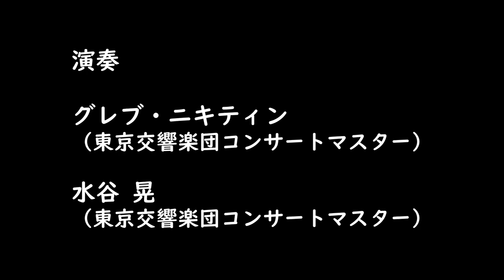おうちでミューザ with 東響 ♪ コンサートマスターズ！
ミューザ川崎シンフォニーホール×東京交響楽団・第4弾！
今回は、東京交響楽団コンサートマスターのお二人が登場！
ヴァイオリンの年齢にもご注目ください♪

演奏
グレブ・ニキティン（東京交響楽団コンサートマスター）
水谷 晃（東京交響楽団コンサートマスター）

曲目
プロコフィエフ：2つのヴァイオリンのためのソナタ ハ長調 Op. 56 から 第1楽章、第2楽章